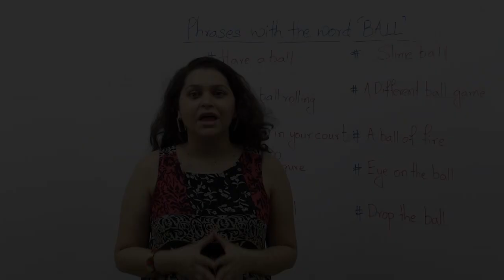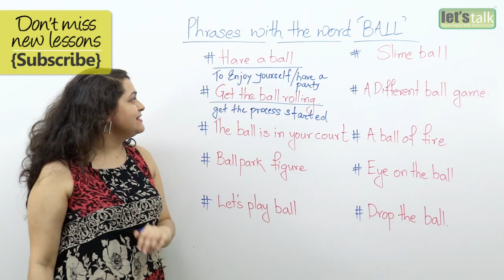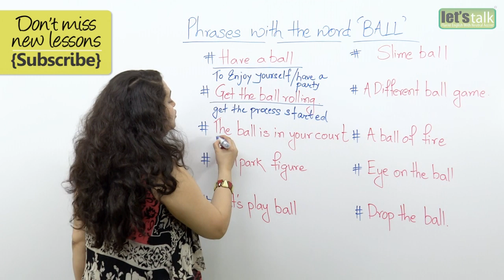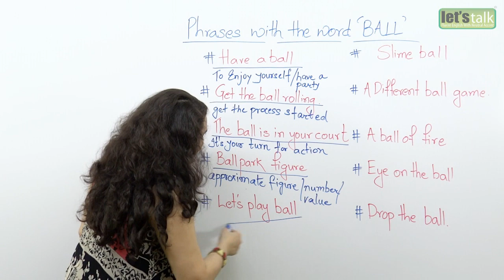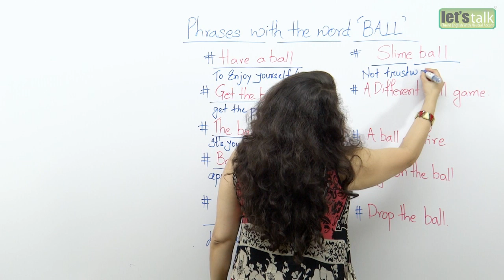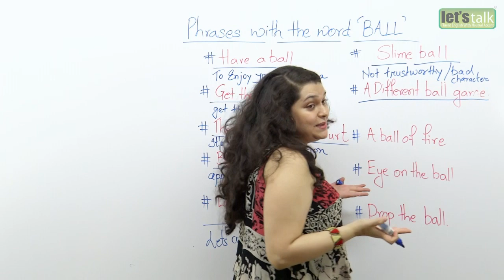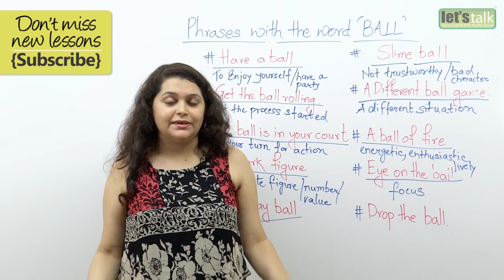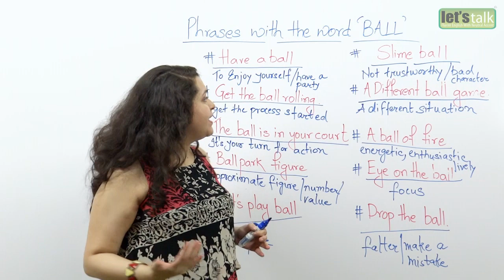Interesting English phrases with 'BALL' - Free English lessons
In this English lesson you will learn interesting English Phrases with the word "Ball" in them

1] to have a ball - means to enjoy oneself or to throw a party
Ex : When the teacher had to leave the classroom suddenly ; the children ended up having a ball .
         The mayor threw a ball for the who's who of the city .

2]The ball is in your court - means it is your turn to reply or take action or make a decision
Ex : Once the citizens'  committee put forward their detailed views and ideas regarding the improvement of Public Transport in the city ; the ball was in the Mayor's court .

3] to get the ball rolling - means to get the process started or to start the event
Ex: Once we received the approval from our Boss ; we got the ball rolling on our project .

4]Ballpark figure - means the approximate value or number or figure
Ex: The actual cost of the project was far greater than the estimated ballpark figure .

5] Lets play Ball - means let's compete .
Ex:  Once I realised that my colleague was being highly competitive with me ..I challenged him saying,"lets play ball!".

6] Slime ball - means someone who is sly and cannot be trusted or who has a very shady character .
Ex: After a few meetings .. I realised that the client was a complete Slime ball as he repeatedly lied and chose to inflate and brag about his non- existent achievements .

7] A different ball game - means a different level of challenge altogether .
Ex: As  a manager managing a large team ...keeping each team member motivated every day is a different ball ga,me altogether .

8] A ball of fire - a person who is full of energy and enthusiasm
Ex: The new employee we have hired is a ball of fire ; always alert and energetic.

9]Eye on the ball - means to focus on the task at hand
Ex: When handling complicated tasks  at work ; it is important that everyone has their eye on the ball.

10] to drop the ball - means to make an error /mistake
Ex: Our team ended up dropping the ball on an important pitch by being over confident and under prepared.